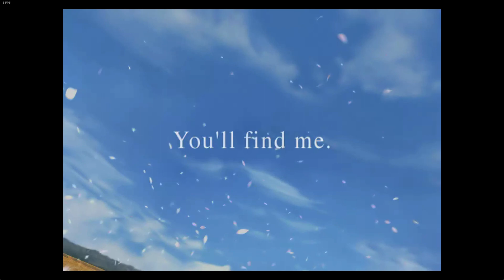#1 FINAL FANTASY VIII REMASTERED【実況なし】